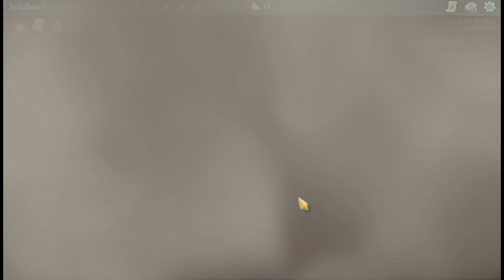Let's Play: Slay the Spire | Episode 3 | Ironclad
My FIRST Playthrough of Slay the Spire! Ironclad Time Again!

Greetings! I am SoloSwirll! On this channel you will find playthroughs of games that I have fun playing. I hope you enjoy!